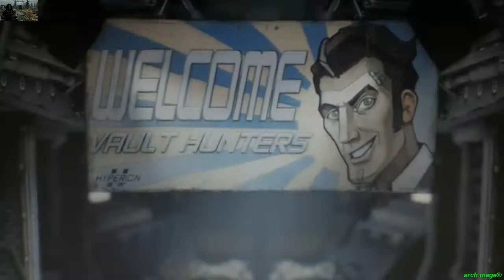the very best game